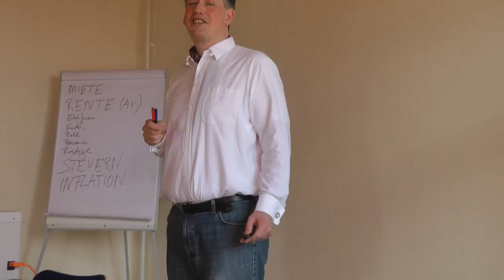Outtakes "Finanzberatung lustig" "Finanzberater Outtakes" "Finanzberater lustig" "Geld Spaß"